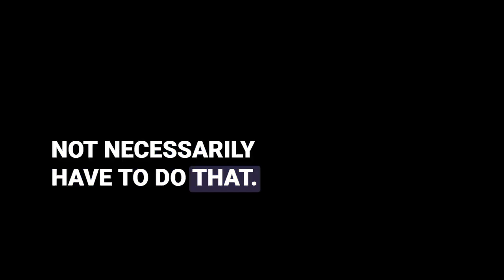Deciding the direction of your B2B SaaS with Thomas Smale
When is the perfect time to exit?

In this episode, we'll dive into the topic of making your SaaS startup sellable and discuss the steps to selling your business successfully. Our special guest today is Thomas Smale, the founder and CEO of FE International, Inc, a tech-focused M&A advisory firm with an impressive track record of over 1 billion in closed transactions and more than 1200 deals completed worldwide.

The entire podcast covers: How to sell your B2B SaaS?

  •  Why you should listen to Thomas
  •  What is M&A?
  •  When should a SaaS founders consider acquiring themselves?
  •  Different ways to value businesses.
  •  The most common mistakes companies make before they try to sell their business or even while selling their business?
  •  What are the most common challenges startups face while selling their business?
  •  Set realistic expectations.
  •  The acquisition process
  •  When to sell your SaaS
  •  When to ask for help?
  • 10k MRR advice
  •  Multi-Channel Marketing approach
  •  10million ARR Advice
  •  What Thomas Wishes he knew 10years ago

Other links to check: 🧠